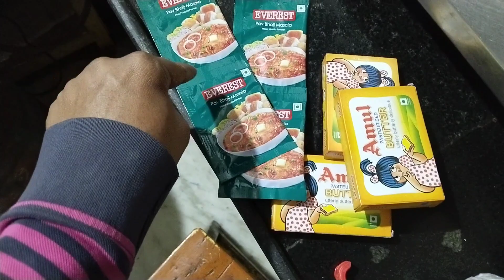Christmas shopping Kiya & Mumbai style pav bhaji 😋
Instagram I'd :- arun101991

Merry Christmas to all my family

mumbai pav bhaji
pav bhaji